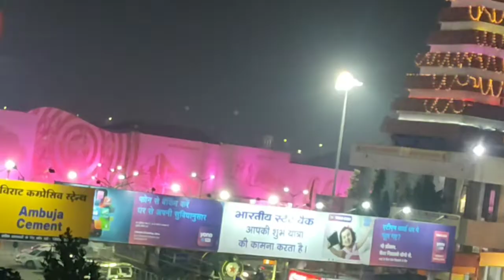Patna junction Mahavir Mandir night|Patna wala vlog